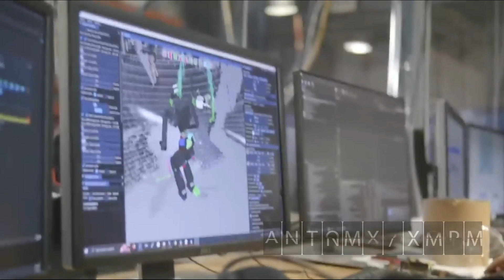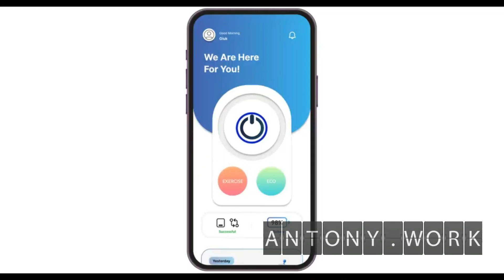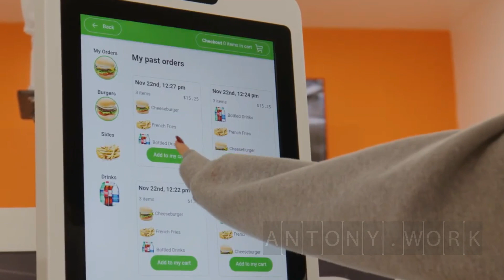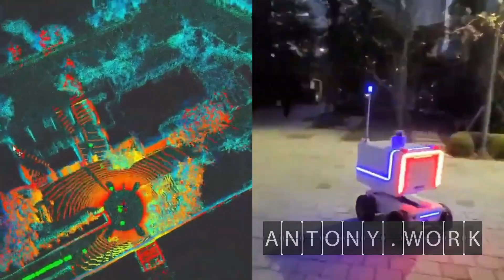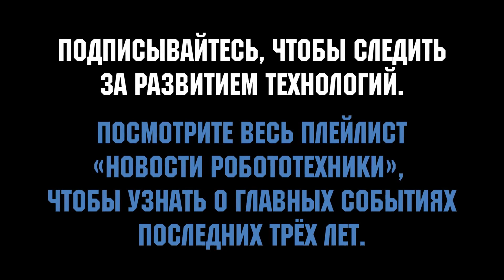Новости робототехники #49. Апрель 2024. Робот показал навыки в боксе, доступный экзоскелет и другое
Главные новости робототехники за апрель 2024.

В сегодняшней подборке:
Робот показал навыки в боксе.
Появился экзоскелет по доступной цене.
Новый гуманоид способен учиться и наблюдать.
И другое.

На нашем канале вы узнаете про историю и перспективы робототехники, увидите самые современные технологии из мира роботов, дронов, искусственного интеллекта и виртуальной реальности, а также новости, обзоры, ТОП лучших, достижения и разоблачения.